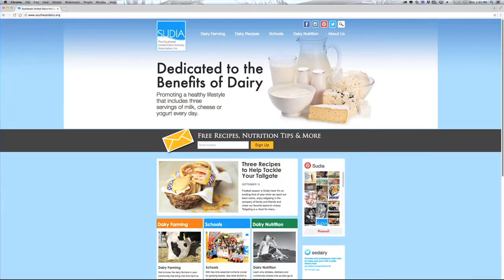Dairy & Other Brain Foods May Fight Alzheimer’s and Dementia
Research says that diary products - along with fish nuts and other brain foods – may help fight off brain diseases such as dementia and Alzheimer’s.  Mary Martin Nordness, director of nutrition affairs for the Southeast Dairy Industry Association, explains.